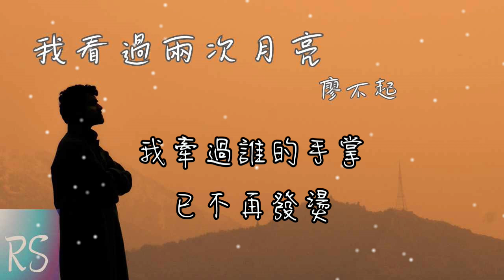廖不起 - 我看過兩次月亮 (鈴聲)【我看過兩次月亮 結局都一樣 我靠過兩次肩膀 最後都失望】(動態歌詞)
演唱 : 廖不起
作詞 : 姜洄
編曲 : 龍俊宏

我看過兩次月亮 結局都一樣
我靠過兩次肩膀 最後都失望
只能在不同的枕邊流浪
晚風很涼 心無處安放

我途經兩次盛放 都是夢一場
我牽過誰的手掌 已不再發燙
也許成長就是在一次次離別後療傷